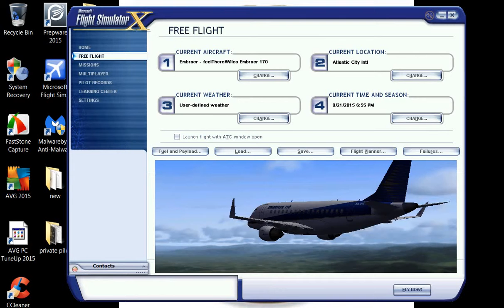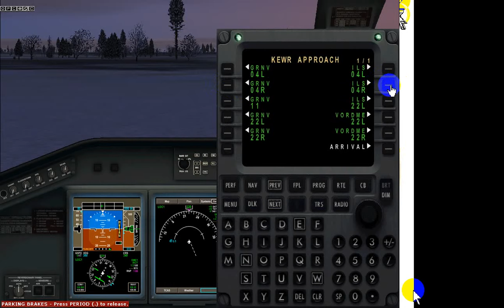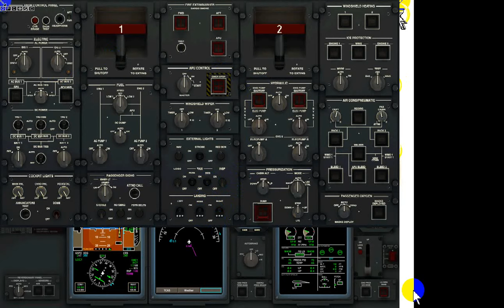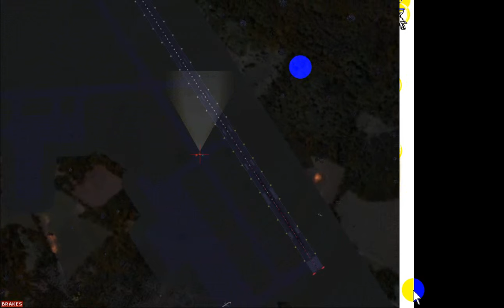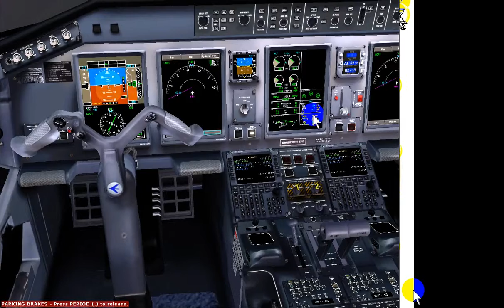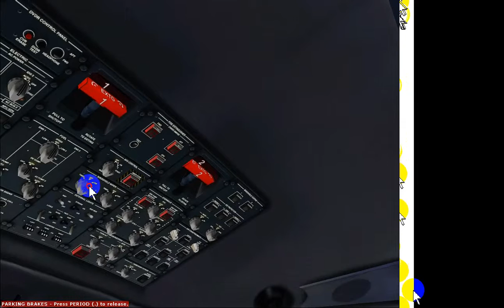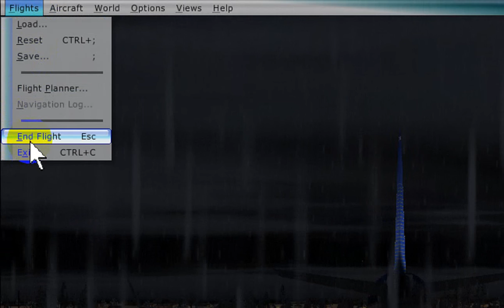ACY EWR IFR - The Embraer 170 IFR Ils 4r in EWr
Kieno Thomas ATP MEI demonstrates the Wilco publishing EMB-170 using real world Charts and approach plates.